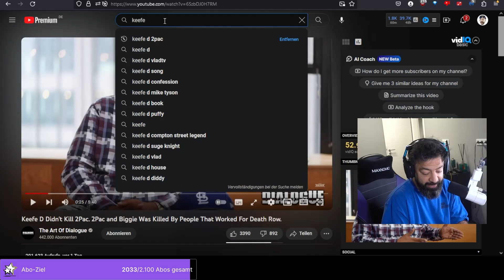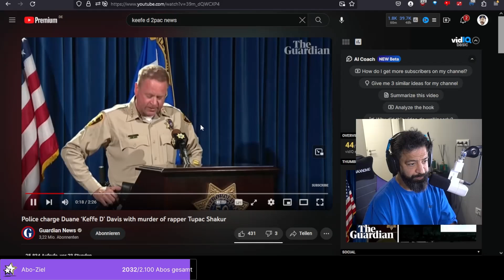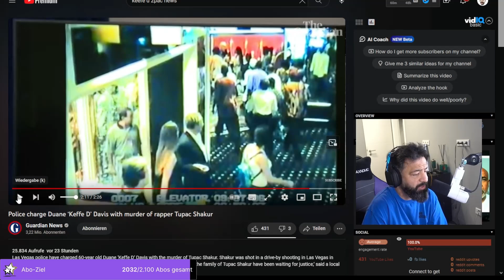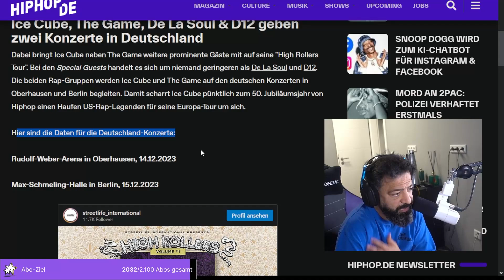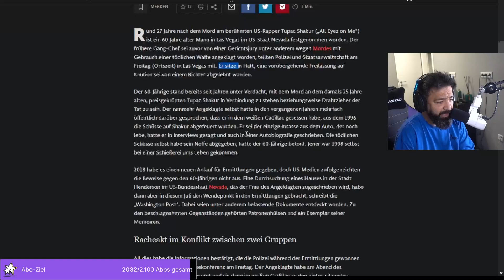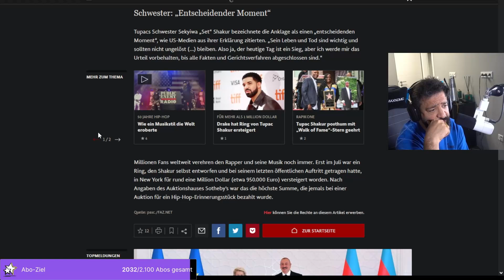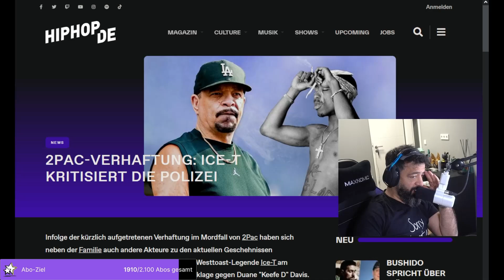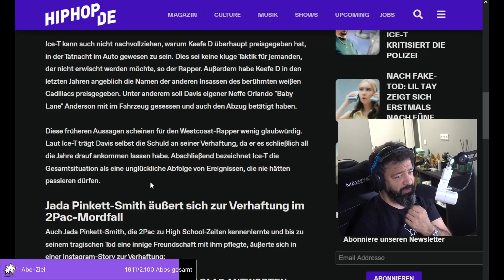Nach 27 Jahren: Verhaftung im Fall Tupac Shakur! ICE-T mit Kritik an der Polizei! | Rooz Reagiert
00:00 Intro
00:23 Nach 27 Jahren: Verhaftung im Fall Tupac Shakur! ICE-T mit Kritik an der Polizei! | Rooz Reagiert